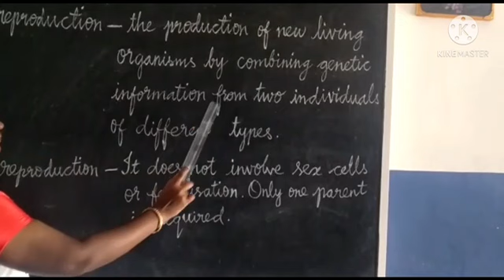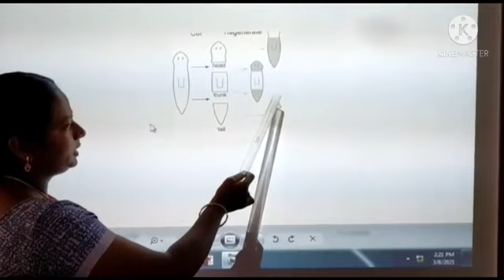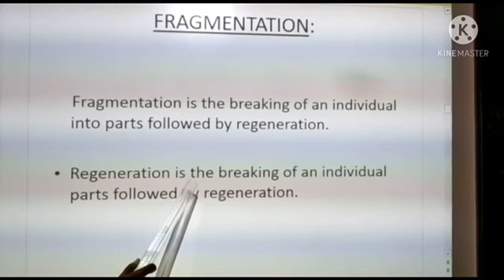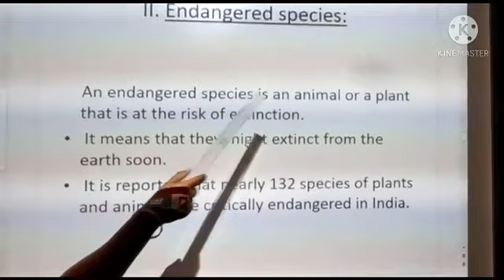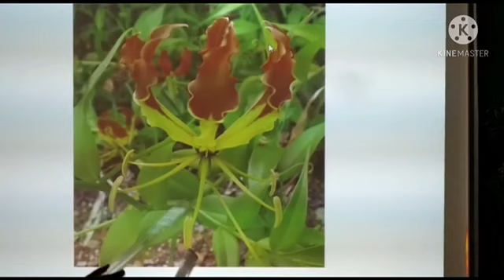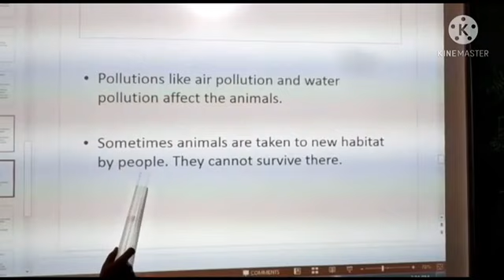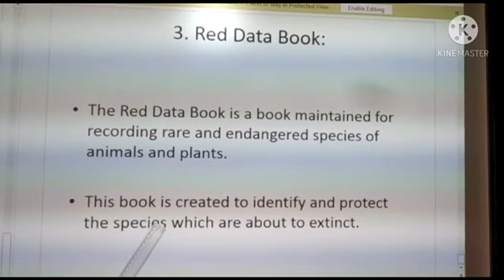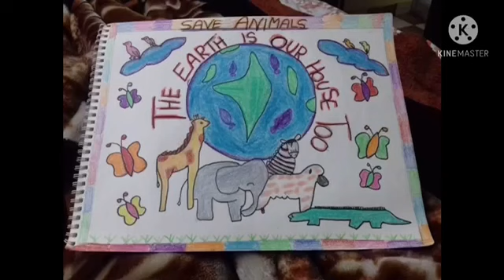5th Std | Science | Term - 3 | Unit - 2 | Animals | Part - 2